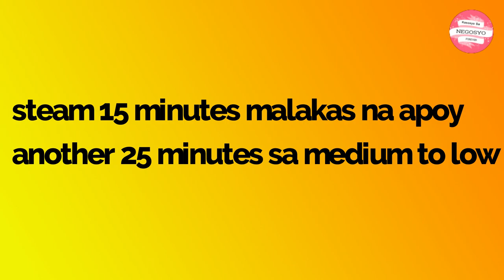PUTO BIÑAN RECIPE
NGREDIENTS
3 cups rice flour
1 and 1/4 cup brown sugar
3 tbsp baking powder
1 and 1/2 cup evap milk
4 whole egg
1 tsp vanilla extract

Please watch video for complete procdure!